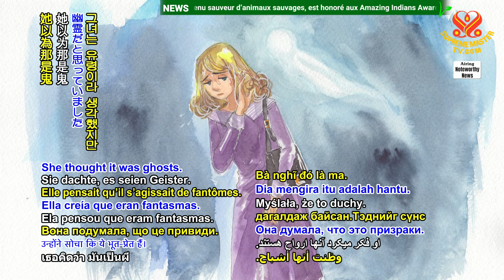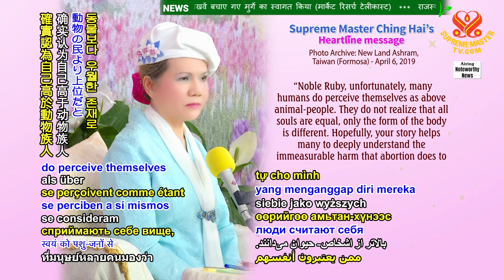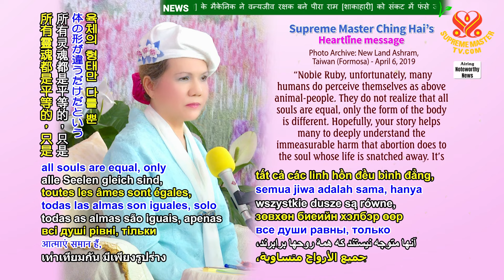2520 A Canine-lady Sharing Story Please, No Killing, No Abortion, Recognize All Beings as One Family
犬女士的分享：請不要再殺生，不要再墮胎，認識到眾生都是一家人